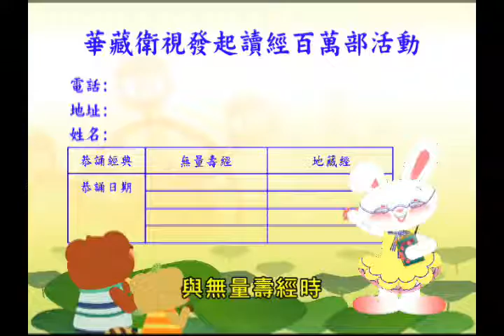讀誦無量壽經 華藏衛視讀經百萬部活動